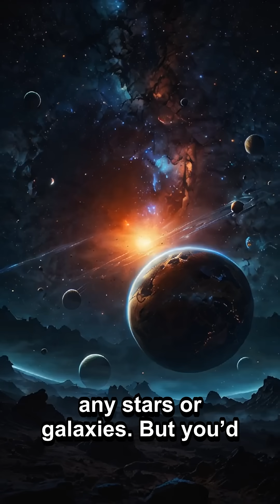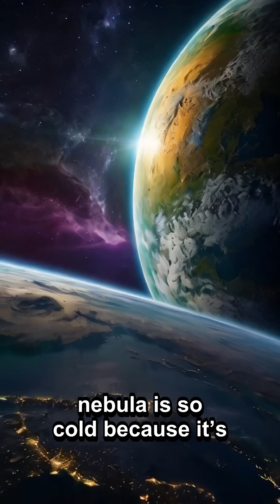The Coldest Place in the Universe Isn’t in Deep Space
The coldest place in the universe isn’t out in deep space — it’s in a NASA lab and a dying nebula. Both have reached temperatures near absolute zero.